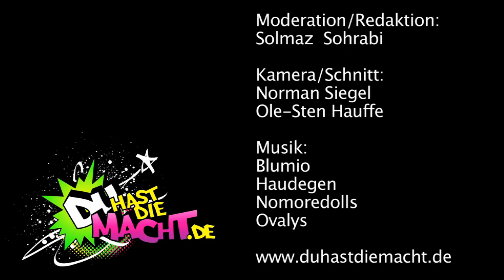NPD VERBOT?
Naziaufmärsche, Gewalt gegen Ausländer und fremde Religionen gehören in Deutschland leider immer noch zum Alltag.Wie kann man sich dagegen wehren? Was kann der Einzelne dagegen tun? Sollte die NPD verboten werden? DU HAST DIE MACHT traf ganz unterschiedliche Menschen, die sich alle auf ihre Weise gegen den braunen Terror stark machen.

DU HAST DIE MACHT steht für Respekt. Kommentare mit beleidigendem oder diskriminierendem Inhalt behalten wir uns vor zu löschen!